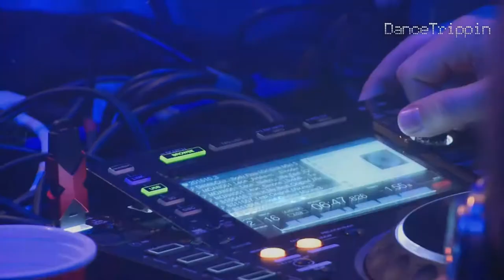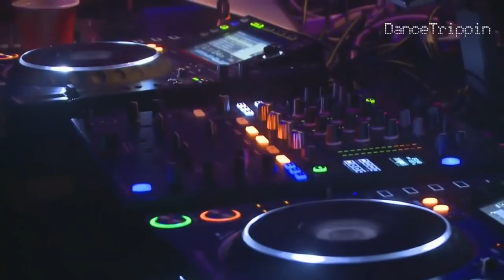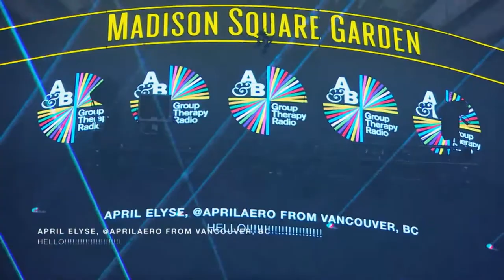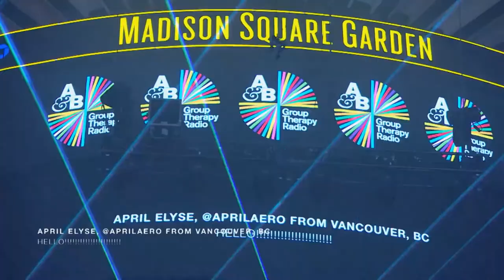Panama Club Amsterdam [ Dj Time's Analog Edit ] Korean Style